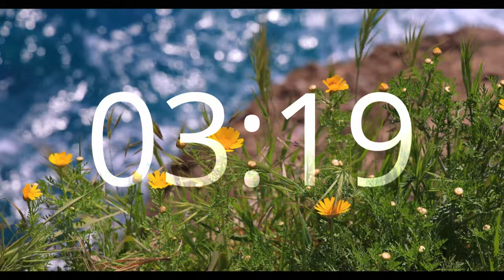5 Minute Timer - Relaxing Acoustic Guitar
5 minute countdown timer with relaxing instrumental acoustic guitar background music. Ideal for studying, work projects, exercise, reading, chores or just relaxing.